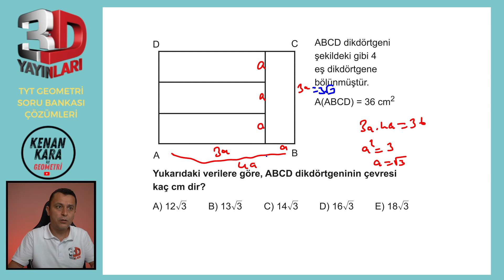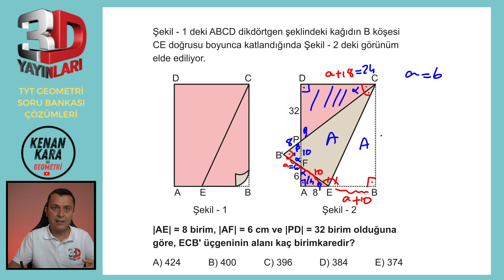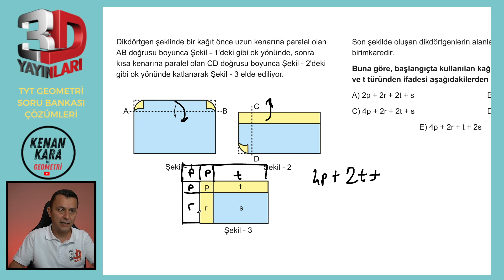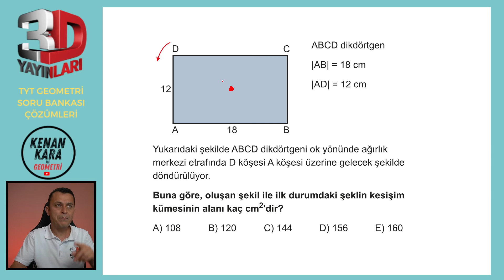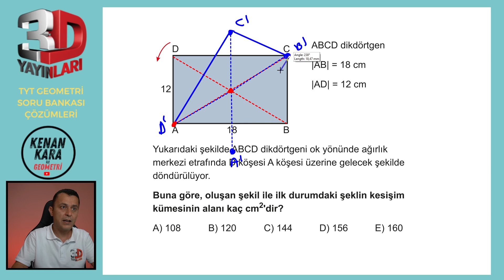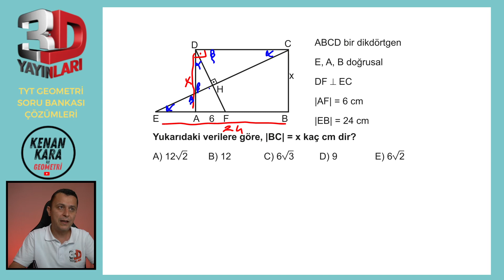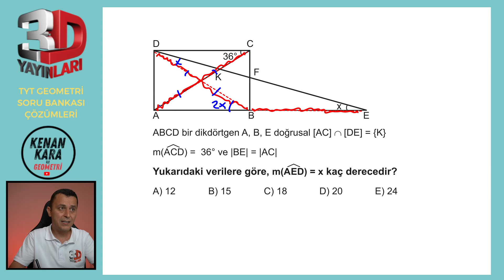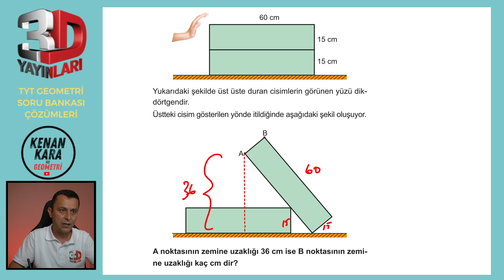TYT Geometri Soru Bankası Bölüm 02 Test 25 Soru Çözümleri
🎞 Soru Listesi
▶ 00:00:00 Bölüm
▶ 00:00:00 Soru 1
▶ 00:00:54 Soru 2
▶ 00:03:17 Soru 3
▶ 00:04:15 Soru 4
▶ 00:05:33 Soru 5
▶ 00:08:06 Soru 6
▶ 00:11:33 Soru 7
▶ 00:13:11 Soru 8
▶ 00:14:12 Soru 9
▶ 00:16:03 Soru 10